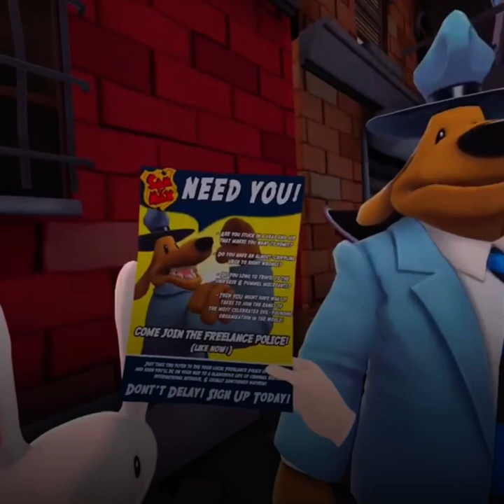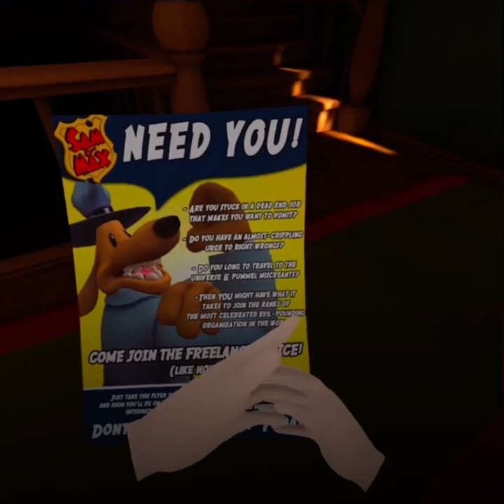(No Commentary) Sam & Max: This Time It’s Virtual Part 1 | Headpats and Snoot Boops Galore!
Playing the new VR game, “Sam & Max: This Time Its Virtual”! This game has a few bugs and glitches and crashed 3 times on me. Still a fun game! Expect part 2 soon! I have to re-record the 2nd part I had prepared because the game broke down multiple times. Gunna replay the whole second part hopefully tomorrow!

P.S.: Played this game for, I swear, 12 hours straight. Or gay? Ambiguously gay? You get the point.